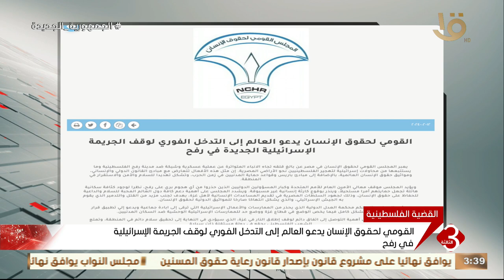نشرة الثالثة | القومي لحقوق الإنسان يدعو العالم إلى التدخل الفوري لوقف الجريمة الإسرائيلية في رفح